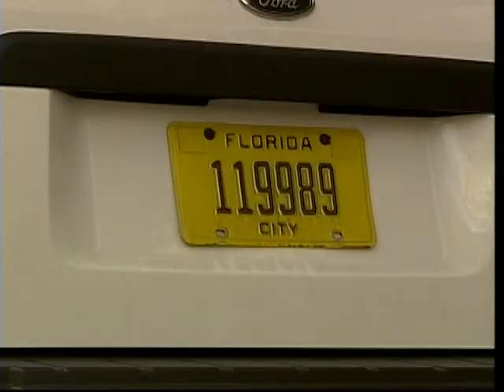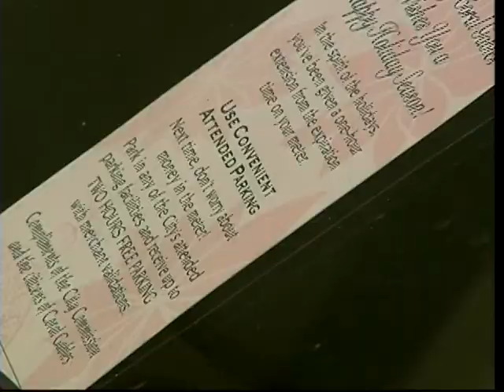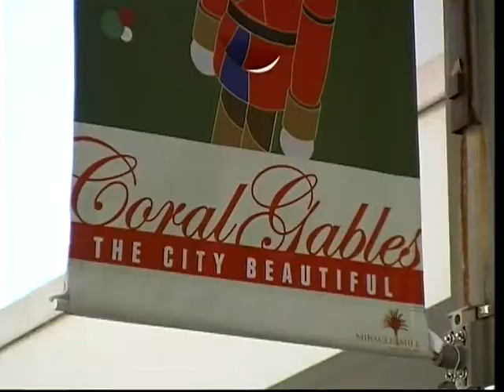NewsDesk - December 17, 2009 (English)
Written by Maria Rosa Higgins Fallon and Liane Morejon
Reported by Liane Morejon